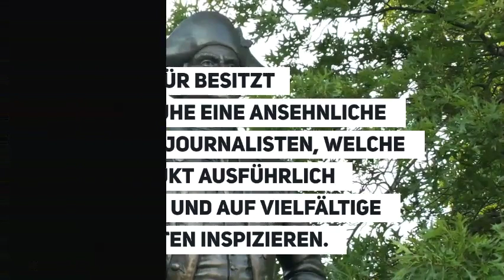Die qualitativsten Modelle auf einen Bli